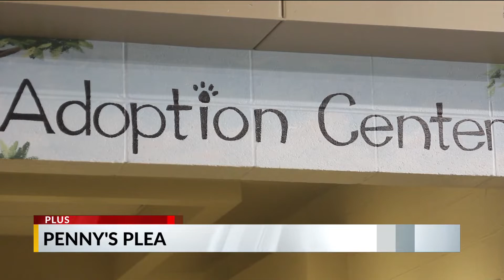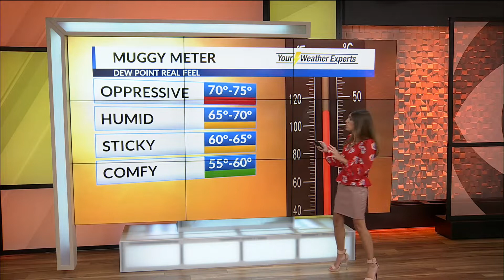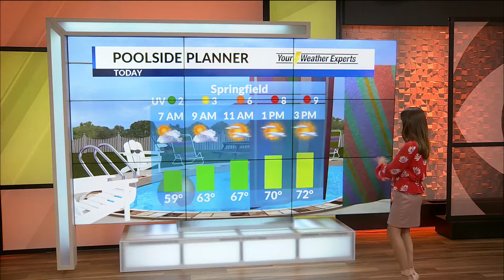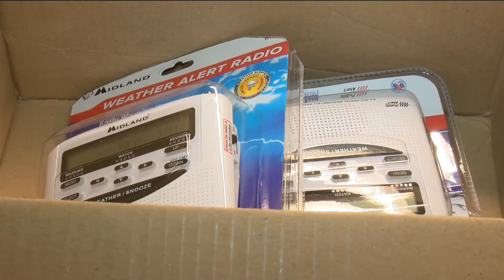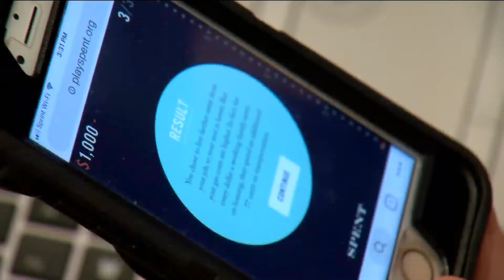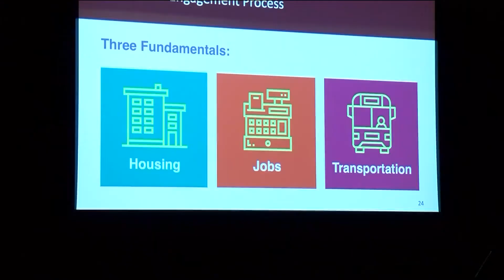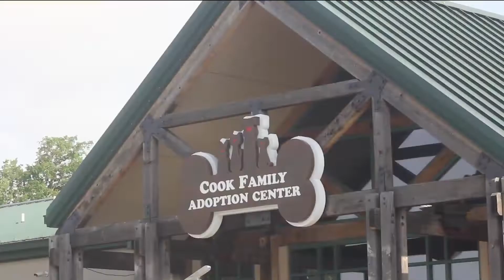Morning Webcast - May 30, 3019